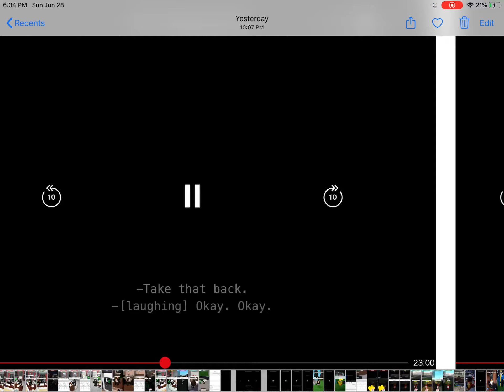How fast can my fingers scroll down A LOT of my pics..I’ve knows to have fast hands